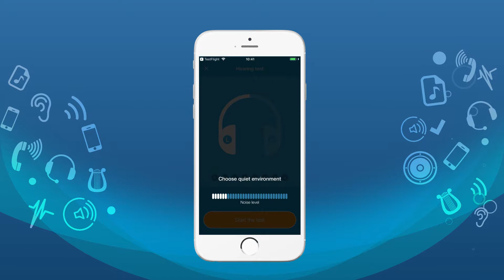Petralex App. Creating new hearing profile_old